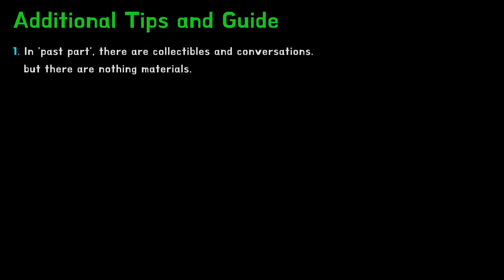[Eclipia] The Last of Us Grounded 100% Walkthrough | L2. [Left Behind] Mallats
1:22／Relics : (5/12) Wanted Poster

1:59／Conversations : (1/13) Logo of Firefly

3:37／Conversations : (2/13) Advertisement of travel

3:57／Conversations : (3/13) Advertisement of Water gun

4:25／Conversations : (4/13) About Winston

4:41／Conversations : (5/13) Legacy of Winston

5:24／Conversations : (6/13) Saddle

7:49／Conversations : (7/13) Bottle of eyes

8:14／Conversations : (8/13) Mast switching

9:24／Conversations : (9/13) Mask of countess Dracula

10:07／Conversations : (10/13) Skeleseer

15:40／Relics : (6/12) Warning Note